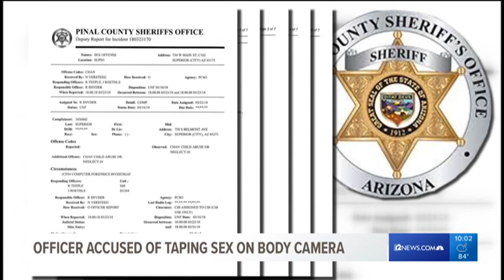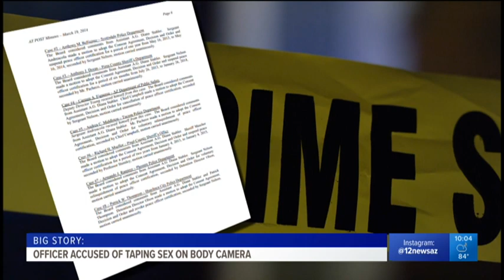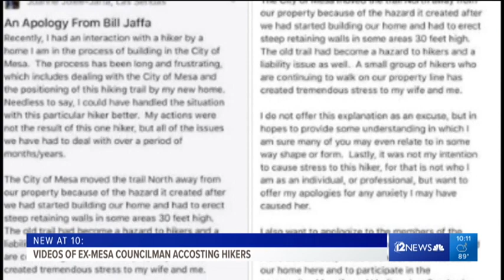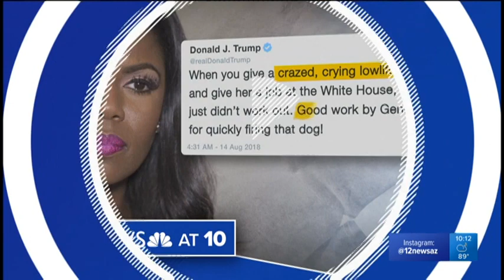12 News at 10 Link